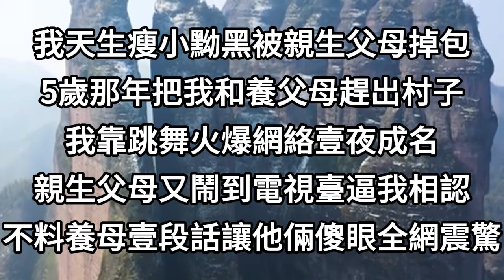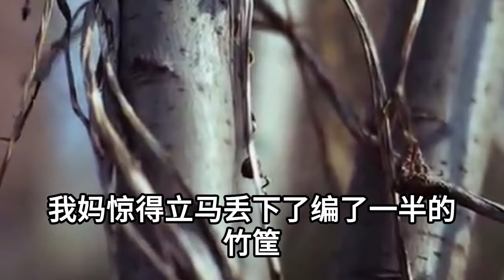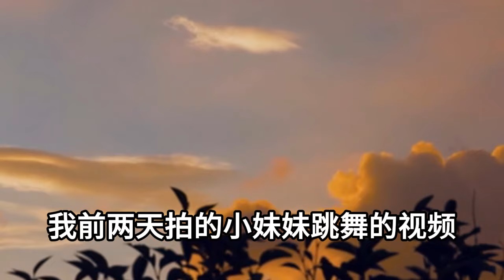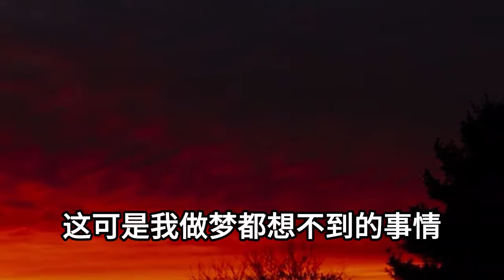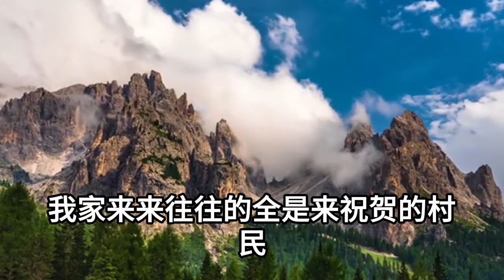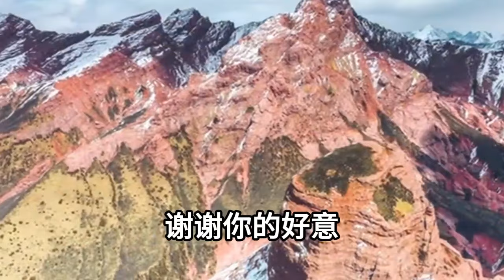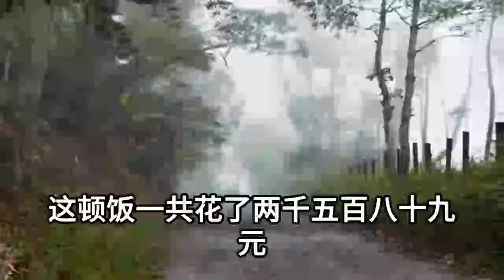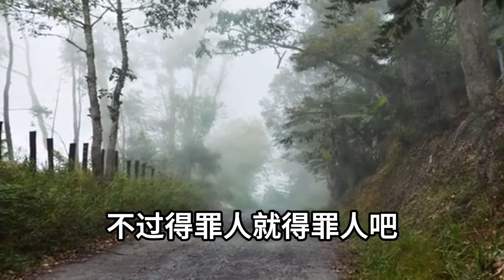我天生瘦小黝黑被親生父母掉包，5歲那年把我和養父母趕出村子，我靠跳舞火爆網絡壹夜成名，親生父母又鬧到電視臺逼我相認，不料養母壹段話讓他倆傻眼全網震驚#情感故事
1、大哥剛去世嫂子就懷了我老公的孩子，婆婆勸我大度逼我接回家照顧，我淡定甩出渣男不育證明，不料隨後公公壹句話，婆婆瘋了嫂子傻了所有人都驚呆了
2、我媽生我難產不得已拿掉子宮，人販子當她面拐走我時，她卻討價還價要貼錢換個男孩，鄰居奶奶資助我北大畢業，後來我的報答讓親爸媽徹底傻眼
3、我剛出生就被重男輕女的父母遺棄，接生的醫生收留我供我考上清華，升學宴上生母出現大鬧，說生父腎衰竭要搶我回去換腎，不料養母壹舉動讓她當場嚇傻落荒而逃
4、10年不見的奶奶提出來我家過年，除夕夜她給哥哥500而我只有10塊，還說壹個賠錢貨10塊都多，媽媽聽後扔掉行李讓她滾蛋，隨後我爸壹舉動，讓全家人徹底傻眼
5、除夕團圓夜，惡毒嫂子偷偷在餃子裏註入了敵敵畏，想毒死我壹家三口霸占家產，不料卻被她兒子誤食，口吐白沫當場死亡，我壹電話，讓他們所有人牢底坐穿